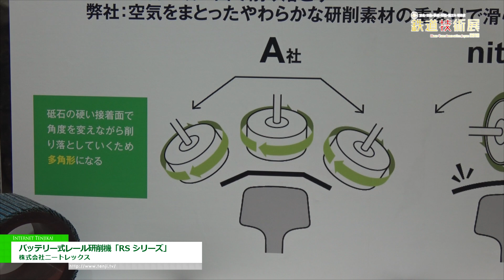[第6回 鉄道技術展 2019] バッテリー式レール研削機「RS シリーズ」 - 株式会社ニートレックス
株式会社ニートレックスは第6回 鉄道技術展 2019にて、バッテリー式レール研削機「RS シリーズ」を出展。
短冊状の研削材が植え込まれたホイールによりレールのアールを壊さずに研削ができ、軽量で人力で持ち運びが可能、またバッテリー仕様で騒音が抑えられているレール研削機を紹介。